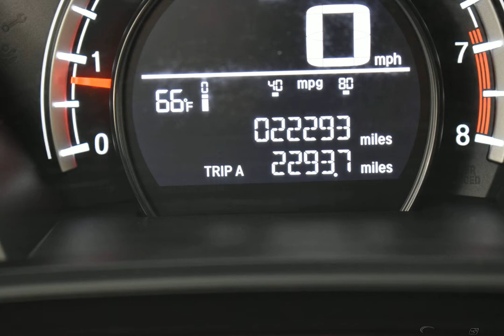2018 Modern Steel Honda CR-V 4D Sport Utility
Certified Used 2018 Modern Steel Honda CR-V 4D Sport Utility LX
AWD. Clean CARFAX.

Recent Arrival!

25/31 City/Highway MPG Odometer is 5768 miles below market average! Modern Steel 2018 Honda CR-V LX AWD CVT 2.4L I4 DOHC 16V i-VTEC

Awards:
  * Motor Trend Automobiles of the year   * 2018 KBB.com Brand Image Awards   * 2018 KBB.com 10 Most Awarded Brands